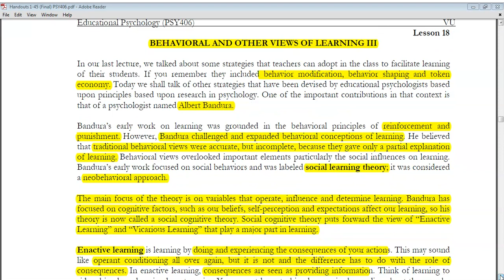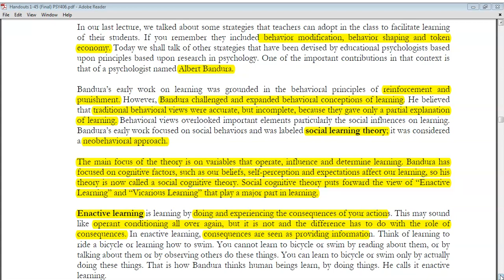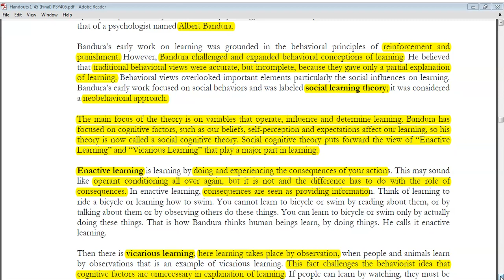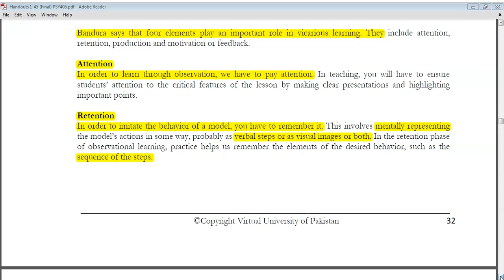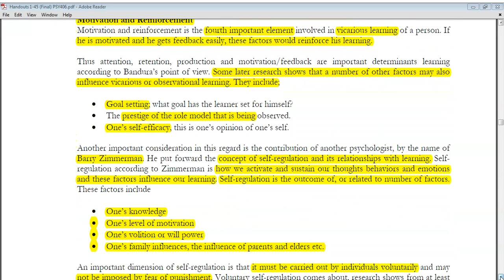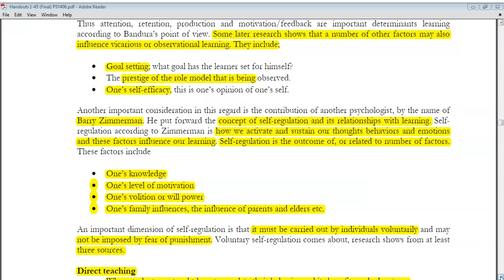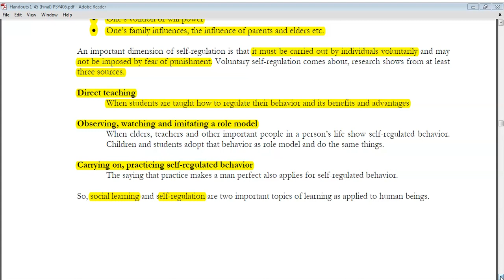psy 406 lesson 18| Behavioural views of learning 3 | Educational Psychology